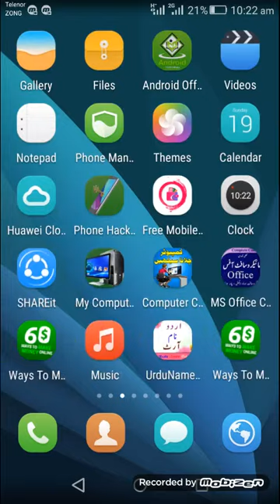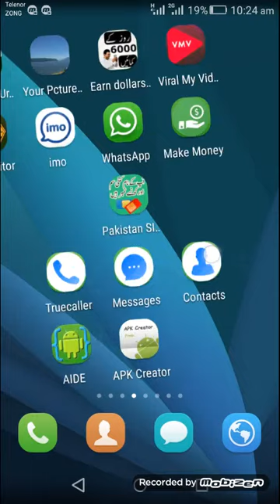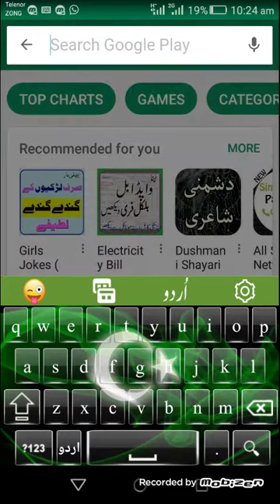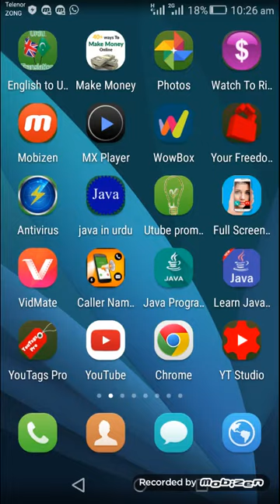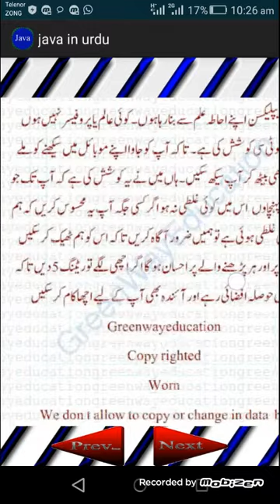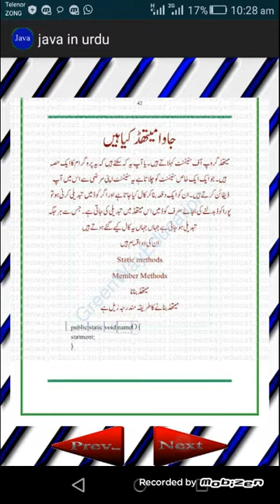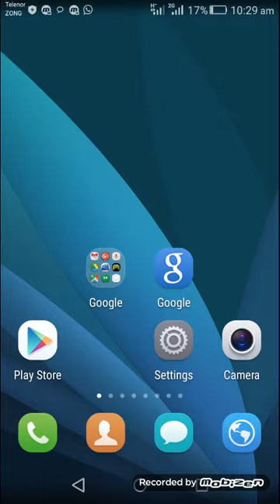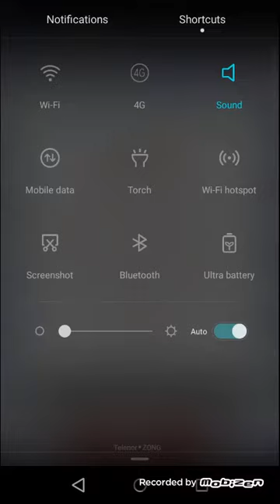How To Create Free Android App Without Coding in less than 5minute? Free Mai Android App kese banaye